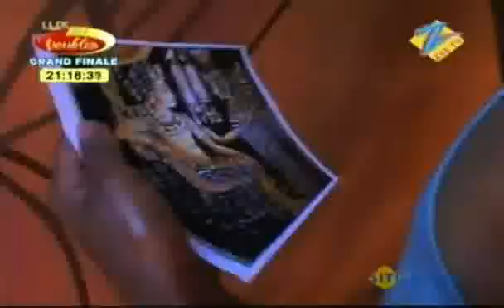DID Doubles - April 08 '11 - Grand Finale Special - Zee TV